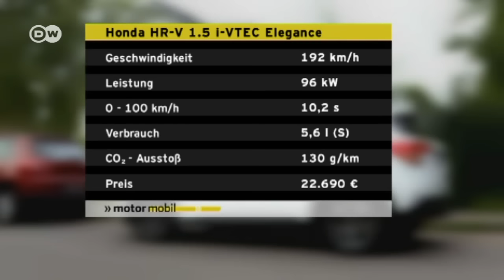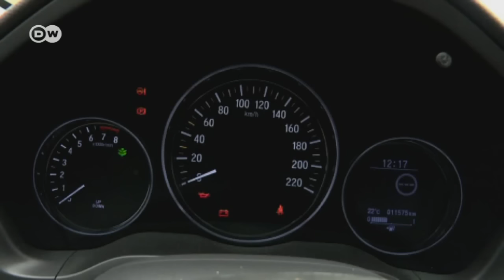Mit oder ohne Hybrid: Der Honda HR-V | Motor mobil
Obwohl mit dem Begriff Hybrid im Namen versehen, fehlt der entsprechende Antriebsmodus. Was also will Honda den potenziellen Käufern sagen?